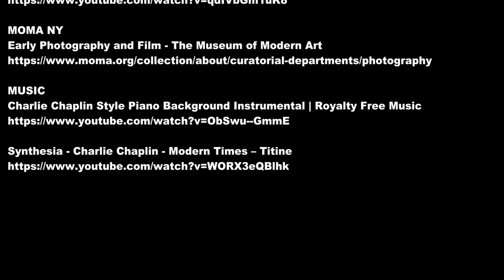Early Film Exhibit at MOMA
To see various attractions of Early Film Exhibit at The Museum of Modern Art click this

Visit New York and see Early Film at The Museum of Modern Art.

The Museum of Modern Art Department of Film, based in the Museum of Modern Art in New York City, United States, and founded in 1935, contains works of international cinema, focusing on the art and history of the film medium. The collection comprises more than 22,000 films and 4 million film stills.

The department's public film screenings are held at the Museum's 53rd Street building. The Celeste Bartos International Film Study Center, also at the 53rd Street building, maintains scholarly resources on film and has facilities for viewing films from the collection for research purposes. The film and film stills collections are stored at the Celeste Bartos Film Preservation Center in Hamlin, Pennsylvania. The department also operates a circulating film and video library